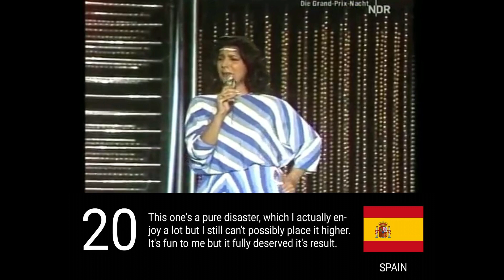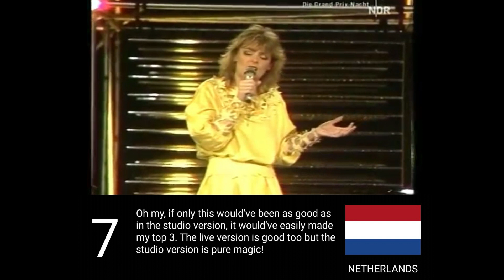Eurovision 1983 - My Top 20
My personal ranking of the Eurovision Song Contest 1983 in Munich.